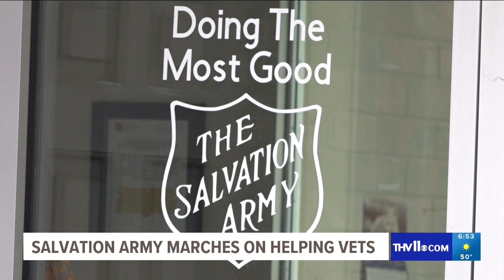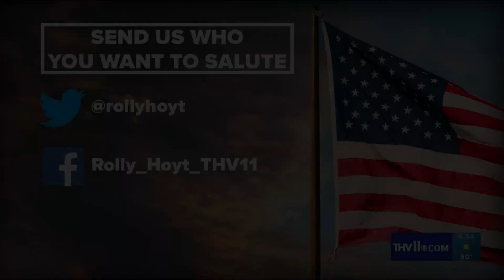RHS Saluting Heroes Award | Salvation Army of Hot Springs | THV11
The Salvation Army is an international organization that started in 1865 whose mission is to meet human needs without discrimination. The Salvation Army of Hot Springs has made it their mission to improve and help the lives of homeless veterans in Arkansas. Because of their efforts, Rainwater, Holt & Sexton present them with the Saluting Heroes award and donation.